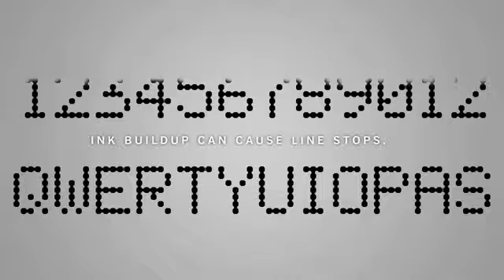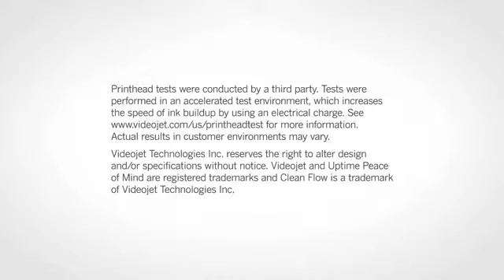vf-cleanflow-original-sg-gated-video-hub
Videojet CleanFlow™ printhead technology is designed to provide maximum uptime without using any plant air. The perforated design reduces ink build-up and requires less cleaning, enabling longer runs without intervention.